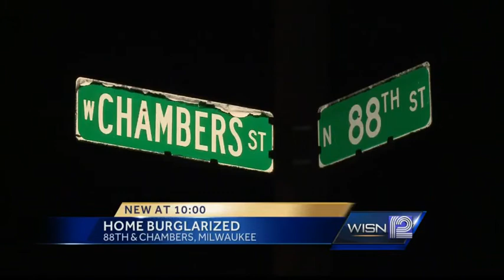Surveillance video catches burglars in the act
Home surveillance video catches burglars at Milwaukee home.